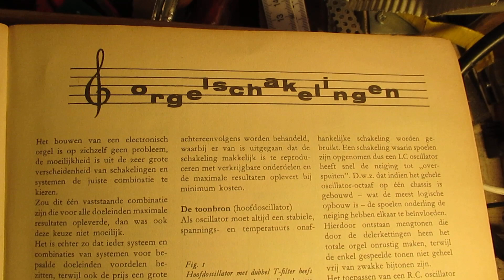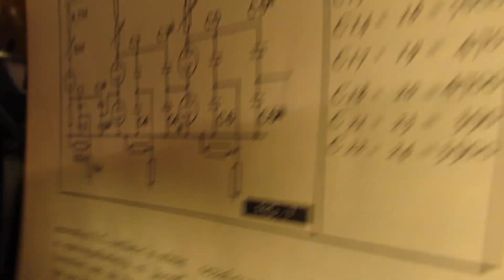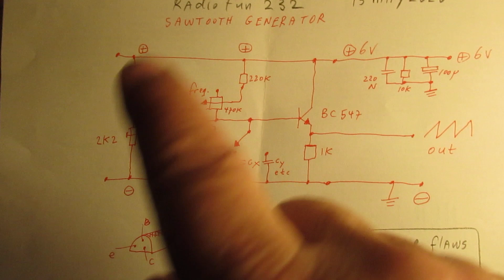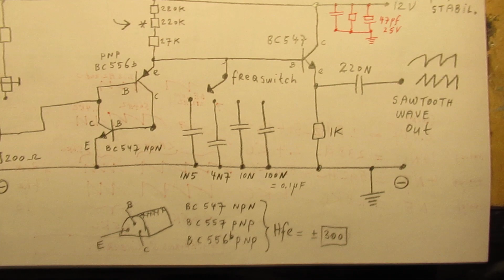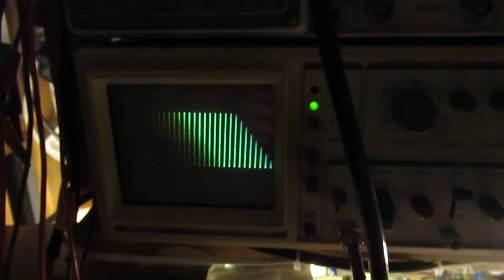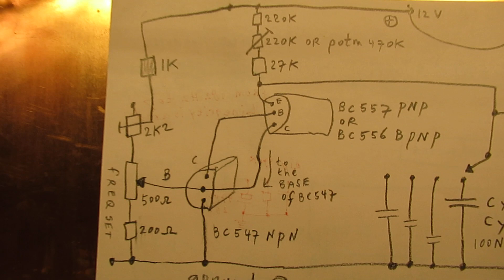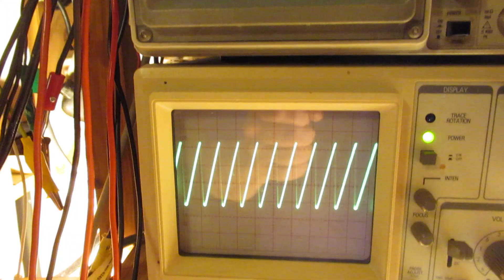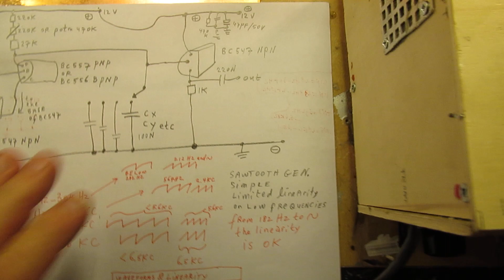Sound colours of musical instruments and a 3 transistor Sawtooth generator 28 Hz - 16 KC schematic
Circuit of a very simple 3 transistor sawtooth generator, working between 28 Hertz and 16 KHZ (=16 KC). And a demo via an oscilloscope.

Final schematic (5 days later, 20 may 2020, eleborated) is here. It has an linear amplifier + a waveform invert switch.

The linearity of the wave is limited on the low frequency band, anyway. Correction to the video: on 12.55 – 12.57 I say “sine wave” but it is of course “sawtooth wave”. That is/what this video is all about.

In the schematic you see a potentiometer of 500 Ohm, but in real it was/is 470 Ohm. You also see a resistor of 200 Ohm, that is a somewhat critical value for good functioning. You can make that of 2 resistors of 100 Ohm in series.

Furthermore, the video tells it all.

Next video where I make a box for that circuit with good electronic shielding & hum protection properties is here:

About sound colours: a sine wave on (say) frequency X (say 2000 Hertz) sounds different compared to a Square wave on 2000 Hertz or a Sawtooth wave on 2000 Hertz.

Compare it to (say) the sound of a wooden flute, brass-sound, strings-sound, say a violin. They all have their colour on frequency X, that color is often defined by the harmonics (overtones, even or un-even) that the musical instrument creates + the harmonics of the overtones, say creating new frequencies with/on diminished levels, so a “spectrum” (colour) on frequency X.

That frequency/colouring phenomenon can be everywhere in the audio band, going from 5 Hertz to (say) 16 KHz.

That can explain the importance (and high price) of say a violin made many decades/ages ago, it has an “unique” sound character/colour. Say a stradivarius.

Important: at the moment (April – May 2020) the LULU is in a very big “transformation”, moving to a completely new layout etc. So perhaps you cannot find what you search for there. I think it will be easier after June-July 2020 or so.

I also found that people probably republish my circuits under phantasy names and/or with phantasy properties, attributing electronic properties to them that they were never made for, so phantasy properties. Sometimes they want to find gold with them. I take distance from all these fake claims; I cannot help that it happens, sorry. Upload 16 May 2020.

These small neontubes can be bought on the website of Conrad. 5 x for 1,50 Euro.
Go to the website of Conrad (Germany and Dutch) and search on the term "neonlampje" or "glimlampje". Or search on e.g. "barthelme" or "barthelme 00082305" on the www or on Conrad. Or or Bailey NB23220GC on the www. They are also in some 230/110 V AC switches as indicator that the switch is "on".